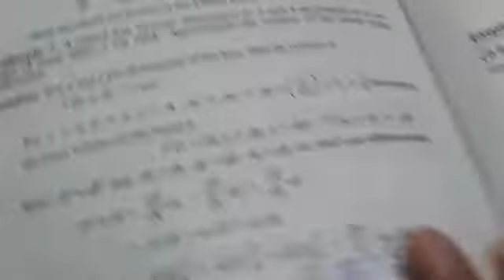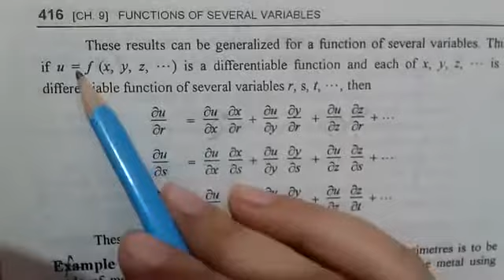Calculus-(III)||Exercise#9.3||Q#1||Functions of several variable Chain rule||by SM yousaf Part01